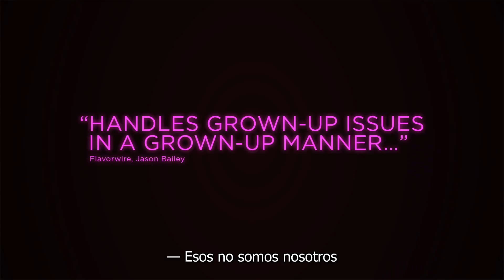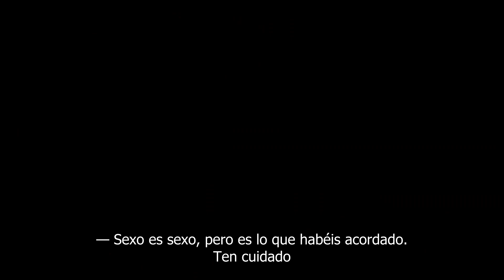Trailer de Una relación abierta (Permission) subtitulado en español (HD)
Trailer de Una relación abierta, por Brian Crano.